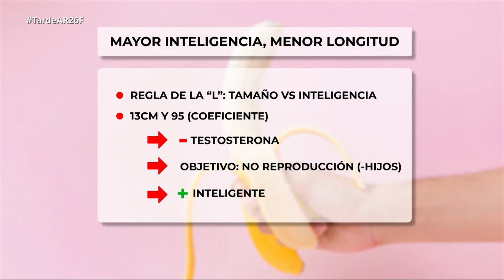¿A mayor tamaño del pene, menos inteligente? | Psicóloga Lara Ferreiro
¿A mayor tamaño, menor inteligencia?

Se ha publicado un estudio que ha llamado la atención de muchos. Según esta investigación, se encontró una correlación interesante entre la longitud del pene y el coeficiente intelectual (CI) de los hombres.

Contrario a lo que podría esperarse, el estudio sugiere que los hombres con penes más cortos tienden a tener un coeficiente intelectual más alto. Este hallazgo ha generado sorpresa y debate en diversas comunidades.

Los autores del estudio advierten firmemente que no se deben deducir conclusiones causales de los resultados encontrados. Sugieren que la relación inversa entre la longitud del pene en estado flácido y el coeficiente intelectual podría estar influenciada por una amalgama compleja de factores genéticos, evolutivos y ambientales.

Lara Ferreiro